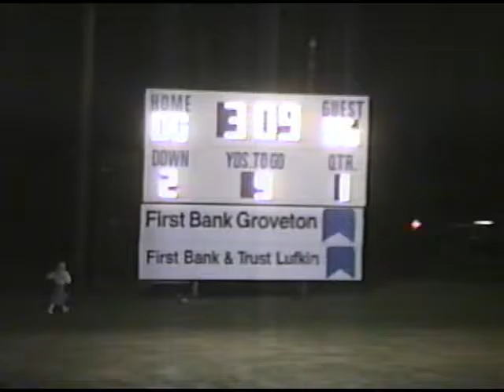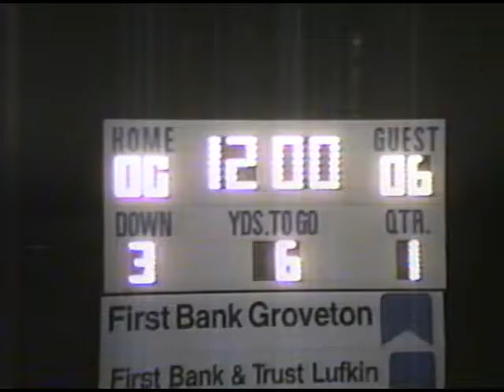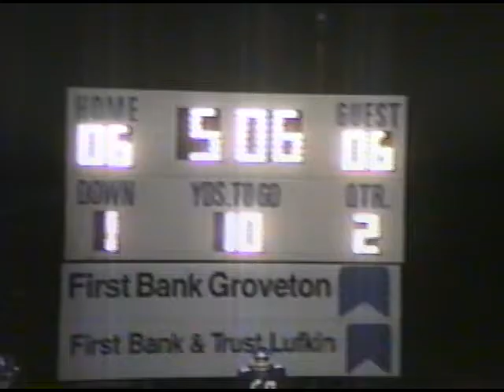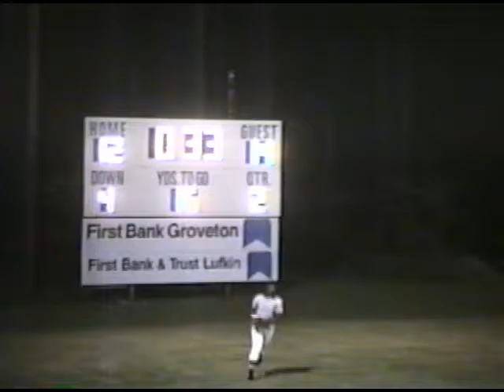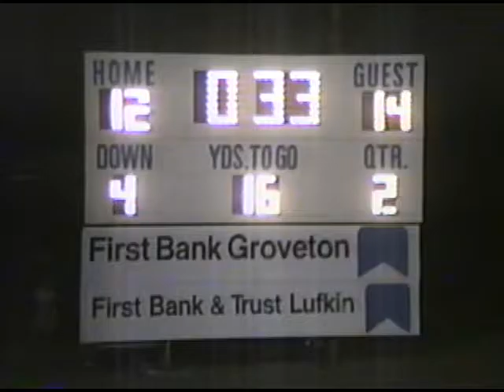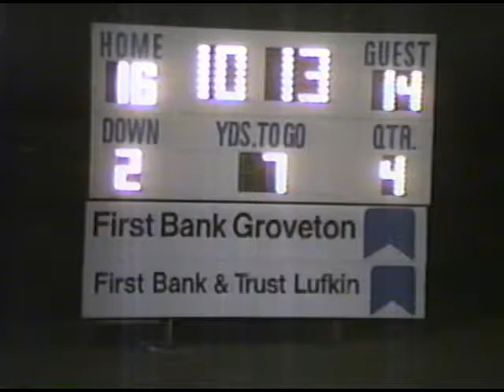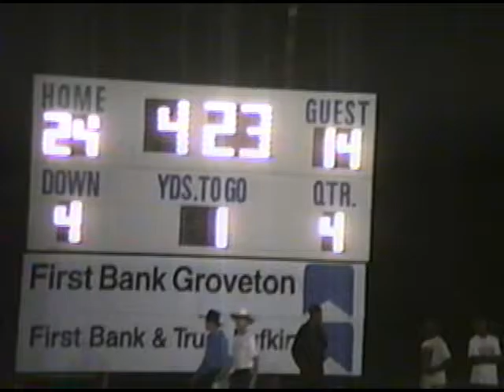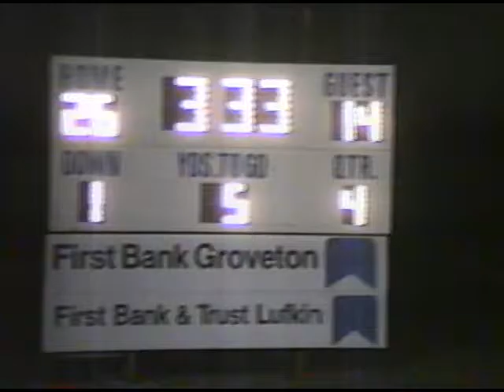Apple Springs Eagles football 1991